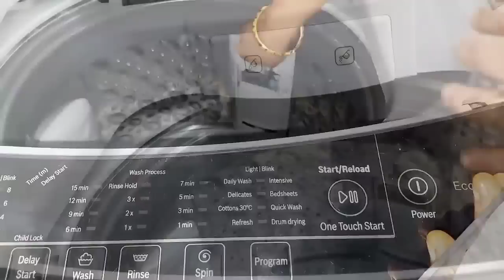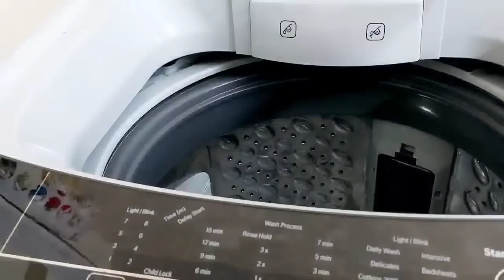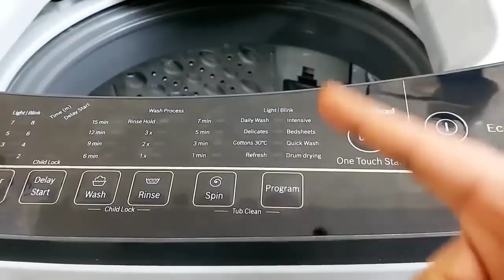வாஷிங் மெஷின் இருந்தும் அழுக்கு போகலையா❓️❓️இவ்வளவு நாளா தப்பாவா யூஸ் பண்ணிட்டோம்😱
laundry bag👇
Deal of the day: PrettyKrafts Laundry Bag / Basket for Dirty Clothes, Folding Round Laundry Bag,Black Wave